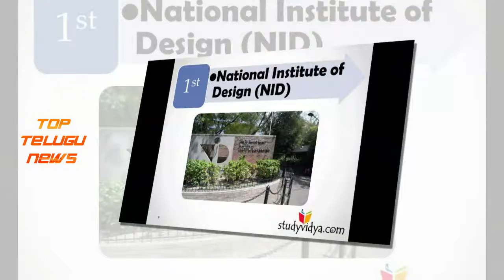బోలెడు ఉద్యోగ అవకాశాలను కల్పిస్తున్న అనిమేషన్ రంగం | Animation field is Booming Day by Day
Watch బోలెడు ఉద్యోగ అవకాశాలను కల్పిస్తున్న అనిమేషన్ రంగం | Animation field is Booming Day by Day | Top Telugu News